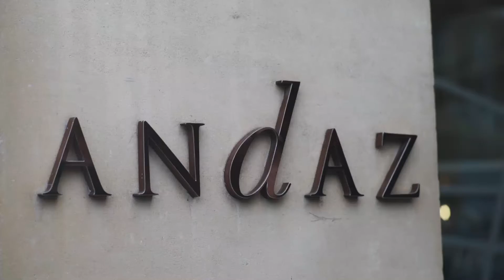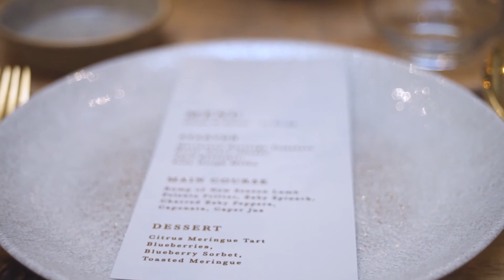Behind The Scenes of Perfectly Planned 4 You's Andaz London Styled Wedding Shoot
If you are like us, you like to see what happens ‘behind-the-scenes’. Don’t worry, I’ve got you covered. This is the BTS video of our Andaz London styled wedding shoot. I really love doing styled shoots, they give me a chance to be very creative, produce beautiful portfolio images and they are also so much fun. They are the perfect opportunity for me to catch up with my industry friends and have a good old chat.